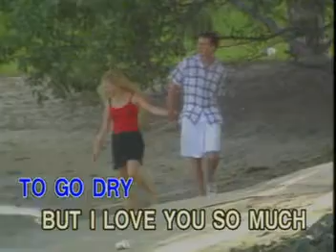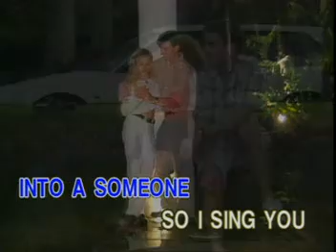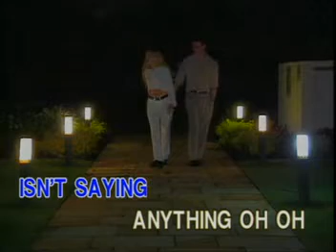AVSEQ12. AFTER THE LOVIN' - Engelbert Humperdinck | Able Music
VCD Title: Able Music Video Karaoke, Volume 2: The Golden Hits of Tom Jones & Engelbert Humperdinck
Record Label: Able Music International, Inc.
VCD Release: August 13, 1999
Catalog No.: VCD-AM-9902